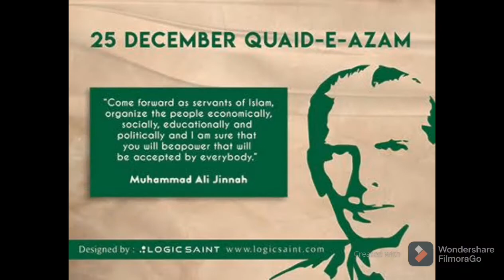Happy Birthday Quaid azam Muhammad Ali jinnah 25Decmber.Quaid Day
Muhammad Ali Jinnah was a barrister. politician and the founder of Pakistan. Jinnah served as the leader of the All-India Muslim League from 1913 until Pakistan's independence on 14 August 1947 and then as Pakistan's first Governor-General until his death. He is revered in Pakistan as Quaid-i-Azam and Baba-i-Qaum

Born: December 25, 1876, Karachi

Died: September 11, 1948, Karachi

Buried: September 12, 1948, Mazar E Quaid, Jinnah Mausoleum, Karachi

Spouse: Rattanbai Jinnah
 (m. 1918–1929),
Emibai Jinnah
 (m. 1892–1893)

Education: City Law School - Professional Programmes (1895), more